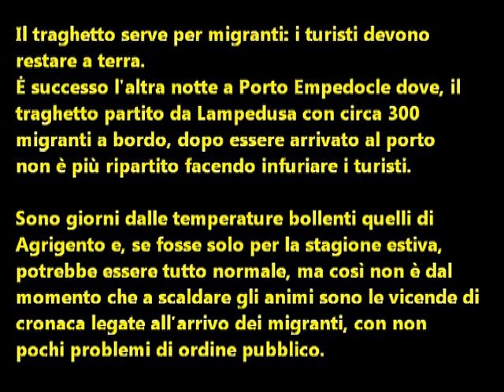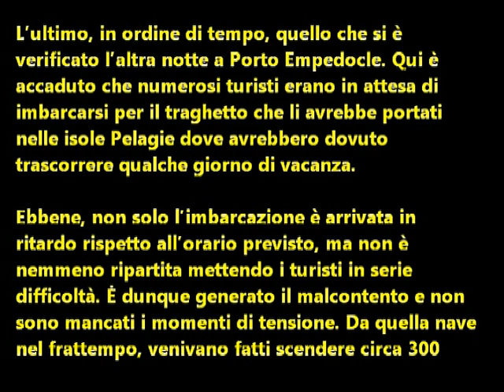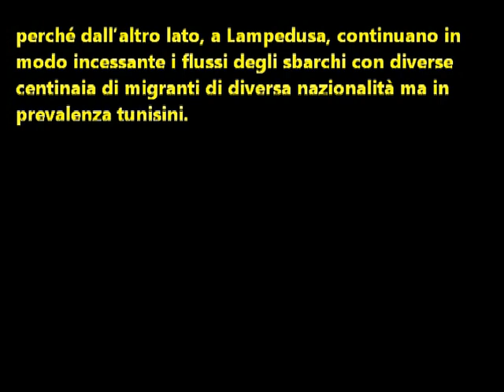Il traghetto serve per i migranti. I turisti devono restare a terra